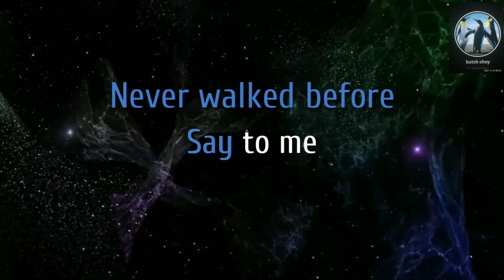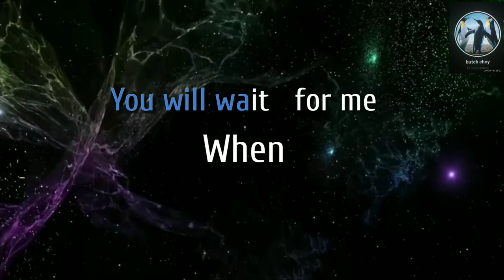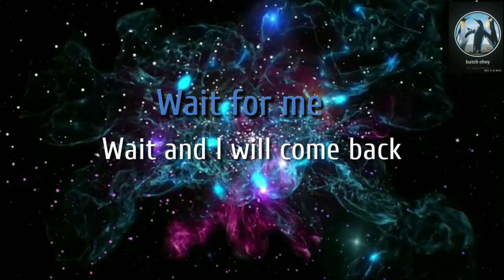One Day Soon I See You - Karaoke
The feature cover karaoke is a song by Tom Jones and appears on the album Delilah (1968). Get a kick out of it.

Video is Generated using YouTube movie maker.

This is for viewers opportunity not
only to listen to traditional songs and instrumentals but to show off and discover by hidden talent and singing.